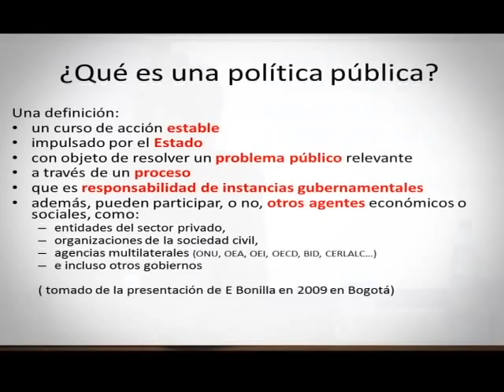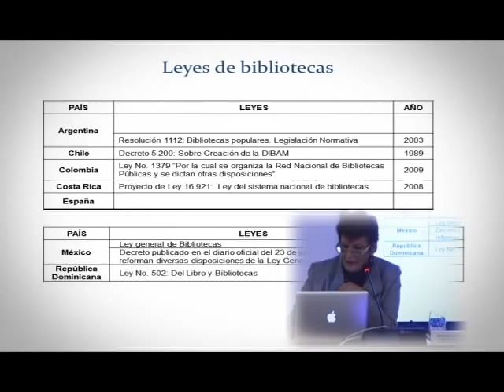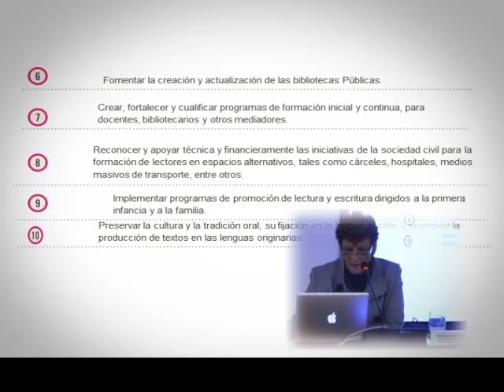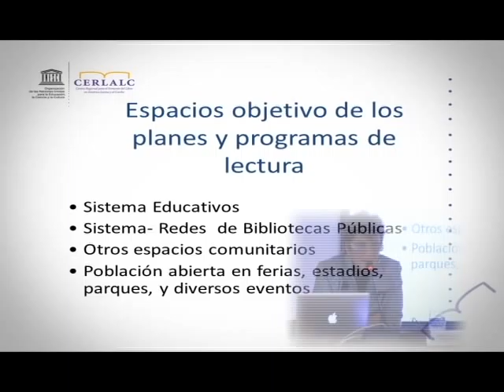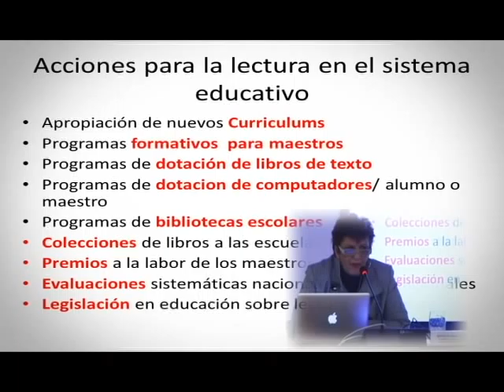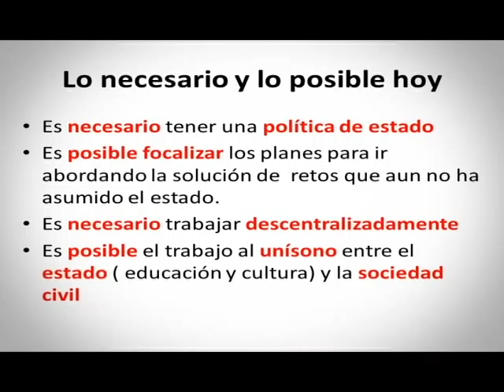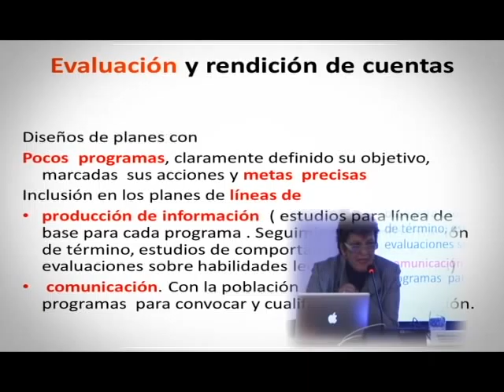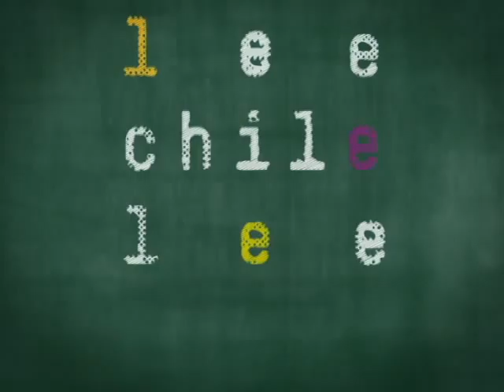Conferencia María Elvira Charria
Conferencia María Elvira Charría, en el Encuentro Ciudadano realizado los días 15 y 16 de marzo de 2011.